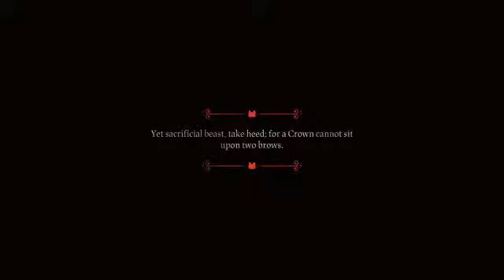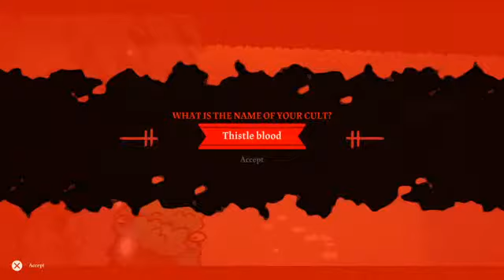Finding Ezra miller in cult of the lamb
Come bretherin and join me in the partaking of the video entertainment game. 🐦